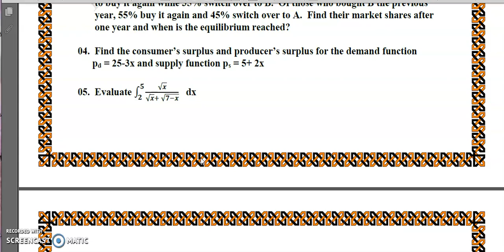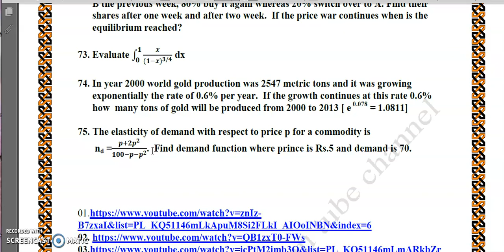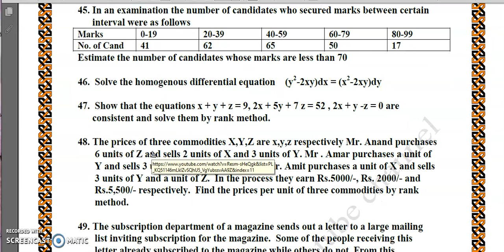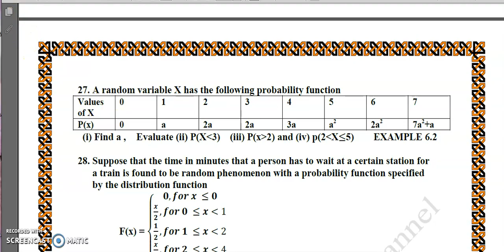12th Std Business Maths| TOP 75 | 5 MARKS| ALL 10 CHAPTERS | VERY IMPORTANT SUMS FOR PUBLIC